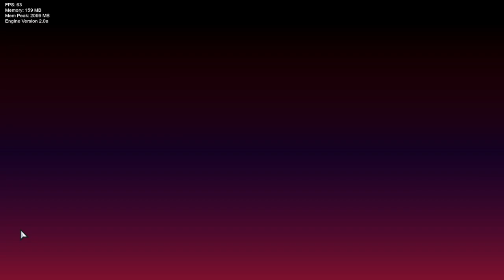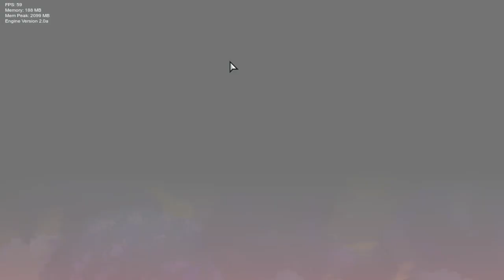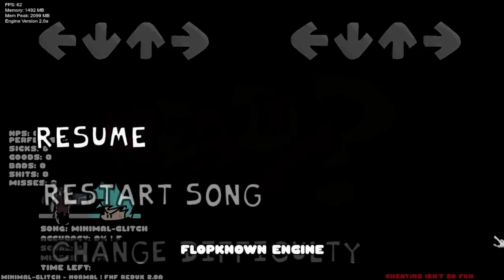Friday Night Funkin Vs Pibby Oggy v3.9.9 (FNF/Mod/Hard)